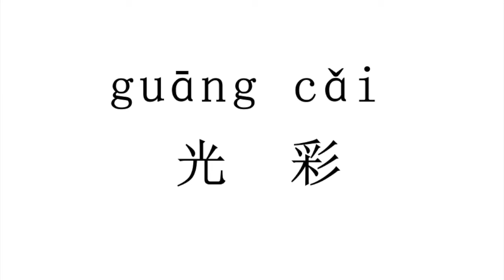How to pronounce 光彩（guang cai） in Chinese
光彩（guang cai）